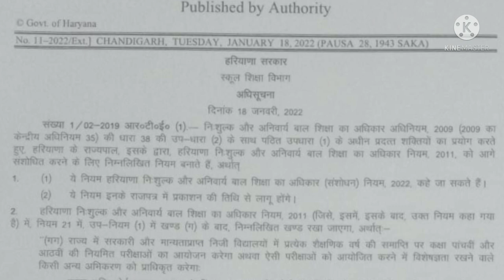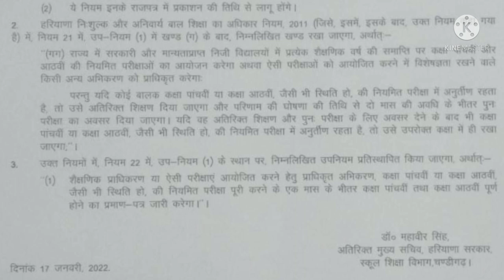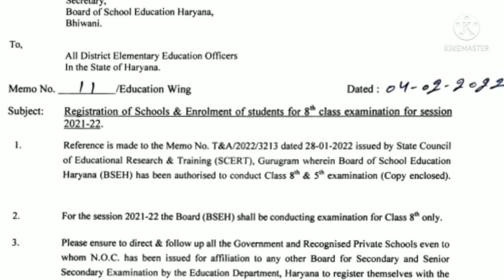8th class exam update | Latest update for class 8th board exam |Board exam date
प्यारे बच्चों DoubtHut यूट्यूब चैनल में आपका स्वागत है इस वीडियो में हम जानेंगे कक्षा आठवीं बोर्ड बारे ।कक्षा आठवीं के बोर्ड को लेकर विद्यार्थियों के बीच में जो कंफ्यूजन है वह इस वीडियो से दूर होगा ।